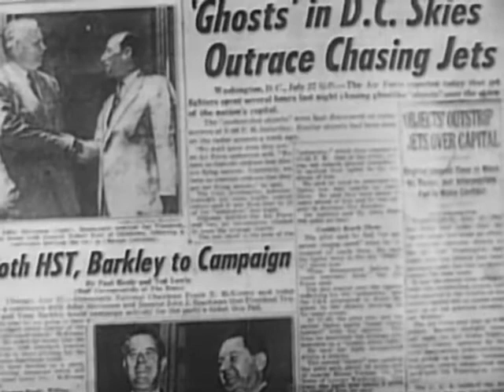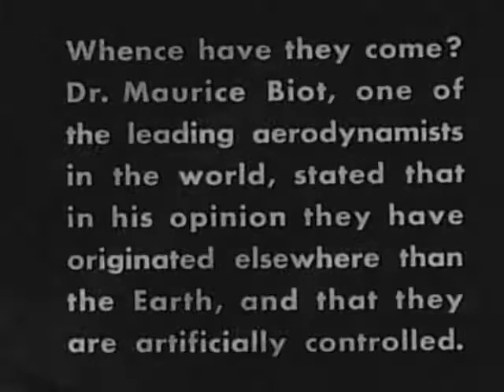Planet Outlaws (1953) | Sci-Fi | Buster Crabbe | Constance Moore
Buck Rogers (1939) re-edited from serial to feature format and re-released for theatrical distribution in 1953; an American soldier suspended in time wakes up to find himself in the futuristic world of the year 2500. Once settled he realizes that an evil villain, along with his gang of outlaws, has been trying his best to gain total control the the universe and everything in it. Buck Rogers has other plans for these thoughtless henchmen and will do anything he in his power to stop them in their tracks.